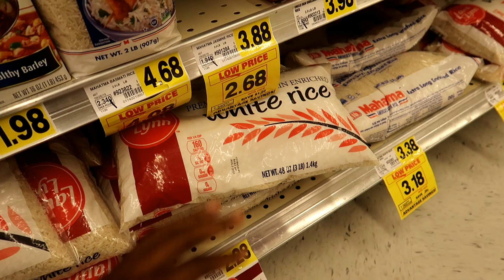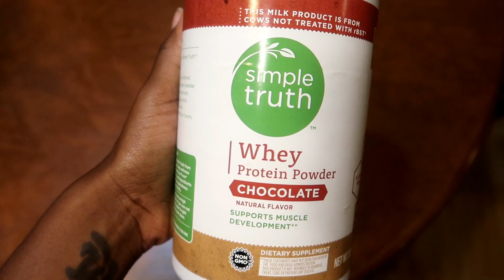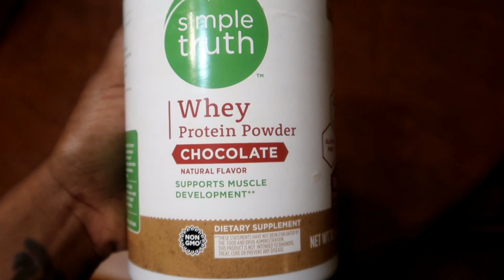HOW I GOT SLIM THICK! FITNESS JOURNEY| WEEK 1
Welcome back! WATCH IN 1080P HD!

this video is a few workouts that i did to gain muscle definition back! as you can tell from the thumbnail i use to be thick thick then i lost it all! so follow me on my journey to get fit thick!
just trying to have a healthier lifestyle and gain in all the right places!